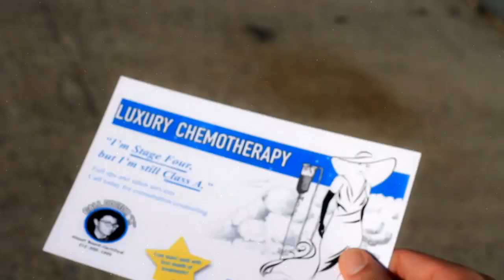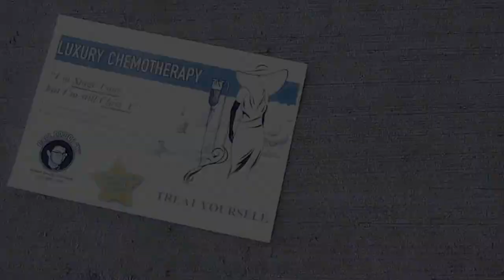INFESTED (Short Film - 2014)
Shot, Directed, & Edited by Louie Cortes

Written & Co-Directed by Benjamin Bunce

Starring:
Benjamin Bunce
Michael Armstong Barr
Ian Sullivan

Back in 2014, actor-writer Benjamin Bunce wrote a short screenplay and approached Louie Cortes about possibly collaborating on a shoot. Ben's script was great, so the decision to bring it to life was an easy one. At the time Louie’s’ New Needle Productions was in its infancy and had almost no films under its belt. On a hot summer day in July, New Needle Productions set out to produce Infested. Unfortunately, as is the case in the indie film world, there were a few technical issues that many filmmakers first starting out can encounter. The shoot was done on location on an extremely loud street during the day. Without being able to shut streets down, the shoot was subject to cars, kids, and barking dogs, of which there were plenty, and avoiding them was near impossible. In short, this is the product of having zero budget and making it work to the best of your availability.